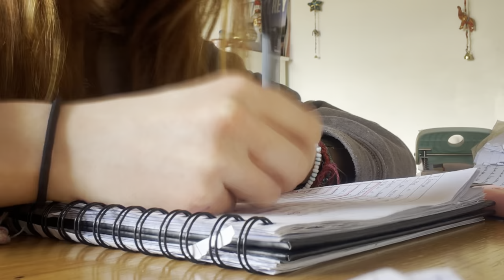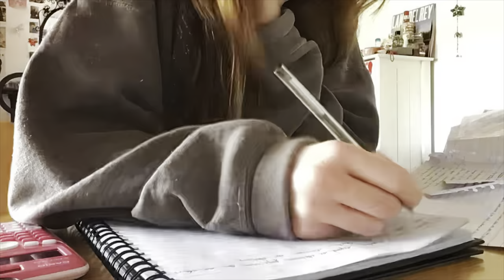GCSE WEEK 2023